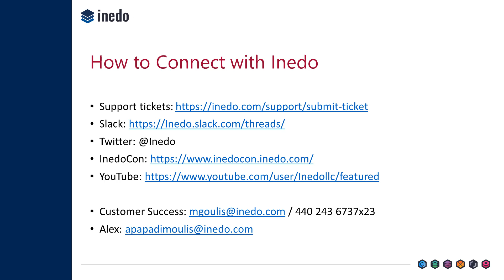CEO ask Me Anything 9-26-19: Logging in Otter and Use-cases for BuildMaster and ProGet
This video is part of a larger CEO Ask Me Anything session held on September 26, 2019.